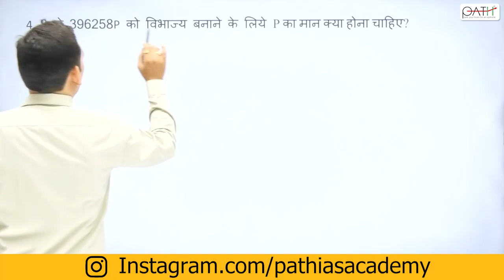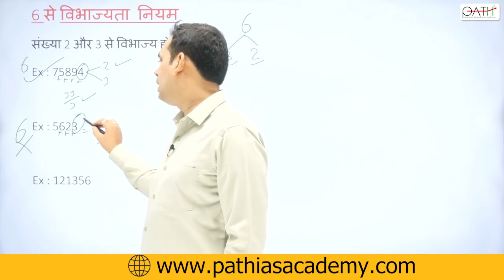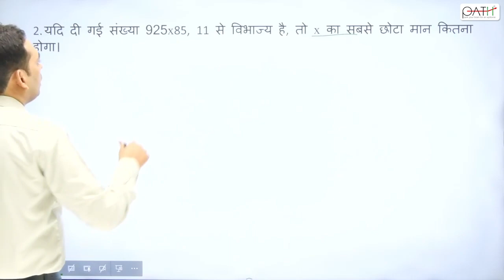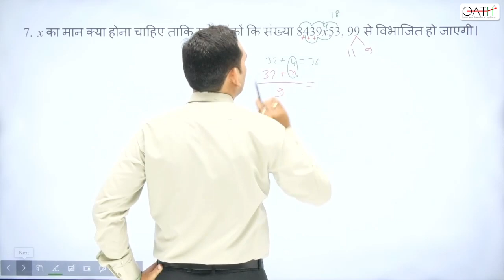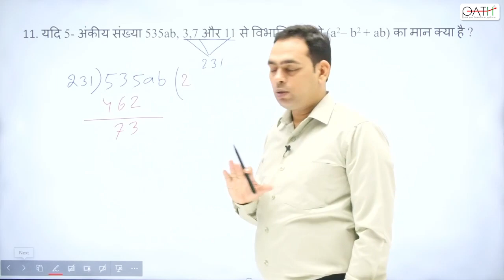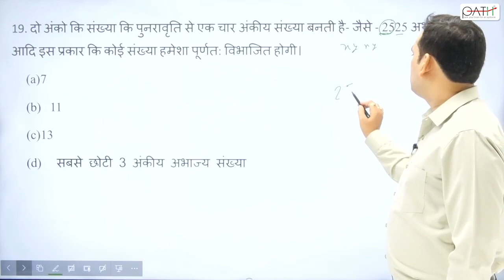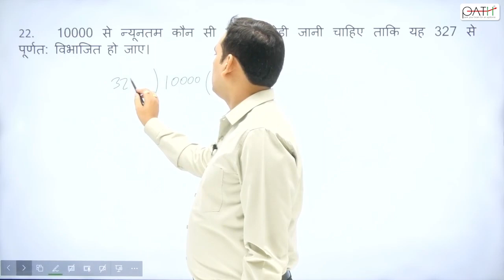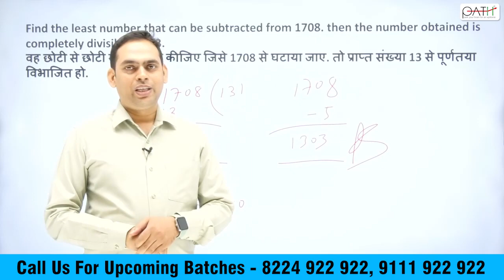विभाजन | CGPSC DEMO |ANKIT SINGH | CGPSC PRE 2023 IMPORTANT TOPICS